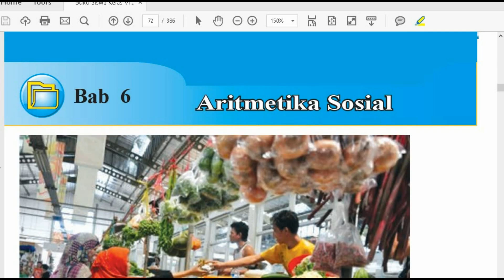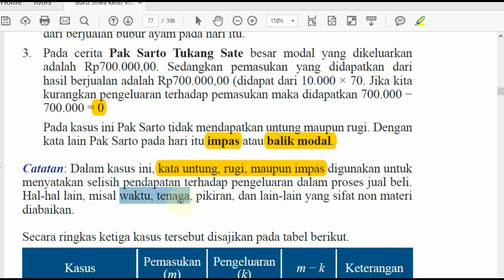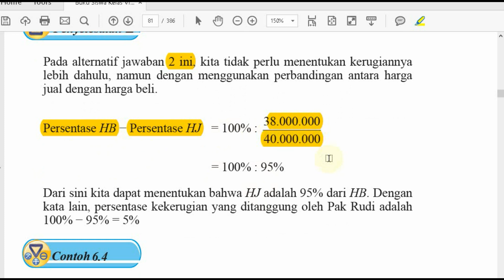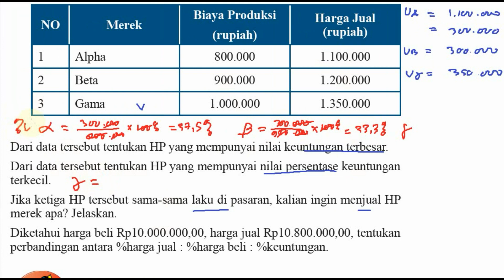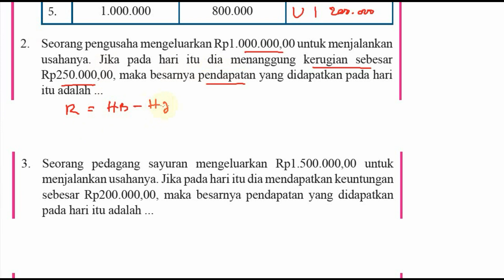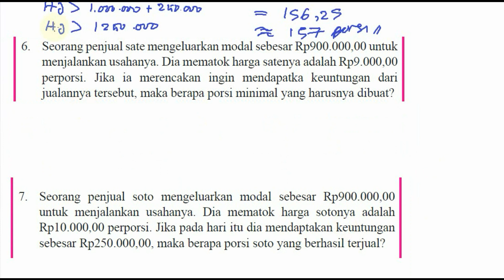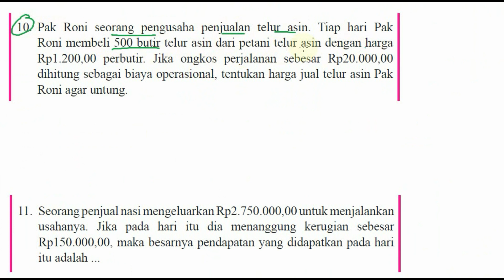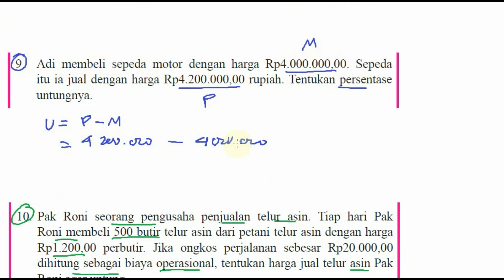ayo kita berlatih 6.1 , matematika kelas 7 bse k13 rev 2017, bab 6 aritmatika sosial kelas 7 sem 2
membahas semua soal di buku BSE k-13 dan sumber-sumber lain